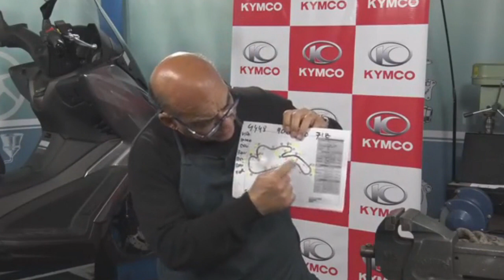Análisis del Gran Premio de Australia de MotoGP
Comparto este Facebook Live en donde analizamos todo lo que pasó en Australia con la victoria de VIÑALES, la gran actuación de Bautista, el toque entre Zarco y Márquez y más.